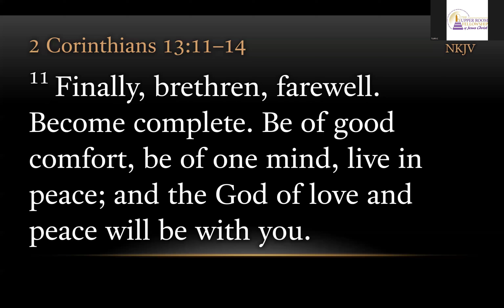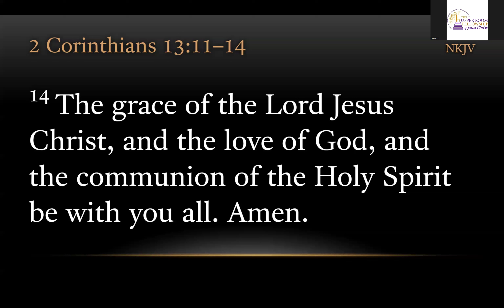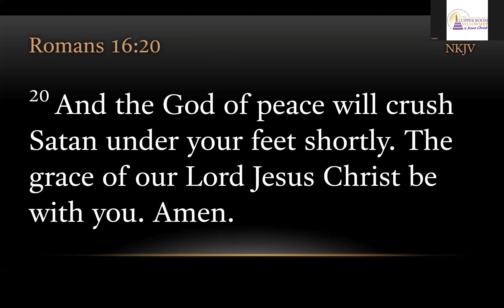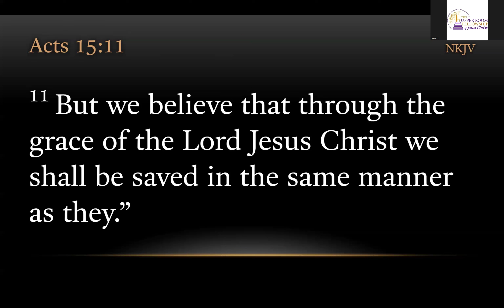TURFJC Word of the Day for September 21, 2024: 2 Corinthians 13:14